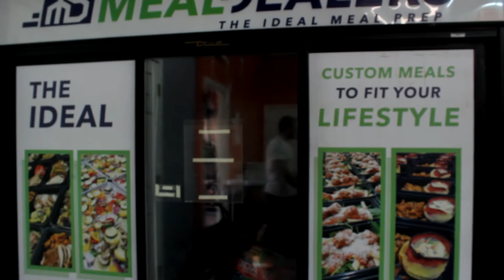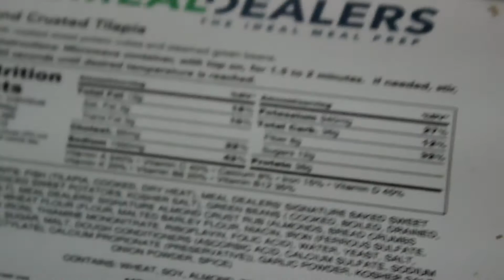DAY 26 | Meet Alex Clemente- MEAL PREP MASTERMIND | 30 DAY KICKSTART VIDEO TRAINER PROGRAM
Download the 30 DAY KICKSTART Video Trainer Program for FREE

Fairfax Nutrition Corners DISCOUNT (SHIPPED WORLDWIDE)-
DM on IG: @zrunns_
Address: 9642 Main Street
Fairfax, Virginia, VA 22031

Follow Me On All Other Social Media!